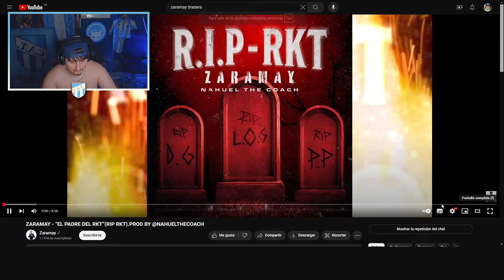ZARAMAY PRIME? - ZARAMAY - “EL PADRE DEL RKT”(RIP RKT).PROD